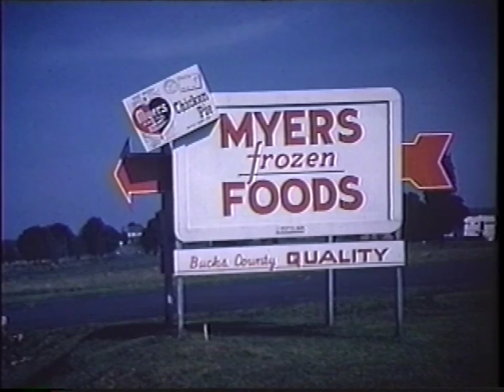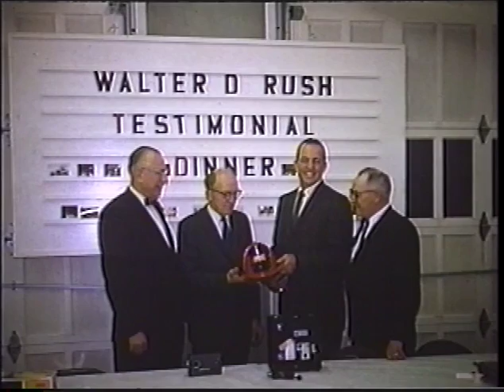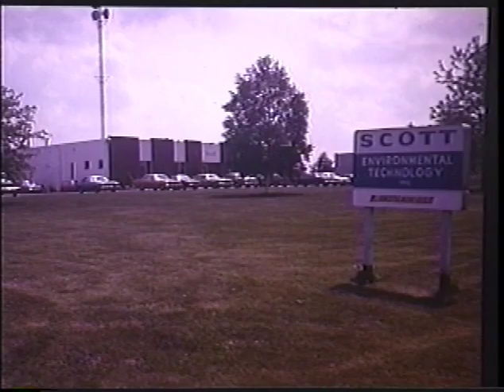A History of Plumsteadville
"This video was created by one of our relatives, Richard Rush. The Hellerick family is mentioned several times."